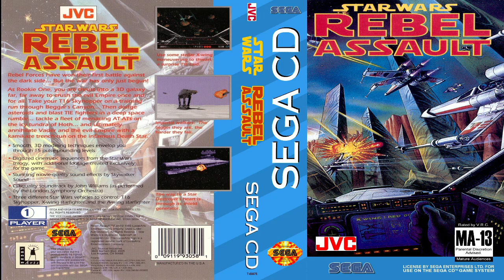Star Wars - Rebel Assault for the Sega CD & Mega CD OST Original Video Game Soundtrack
Release date: Sep 22nd, 1994

Original Composer: Michael Land, Peter McConnell

T-60075_02